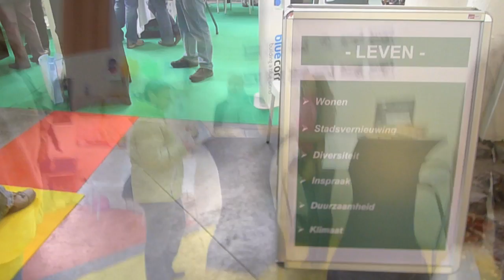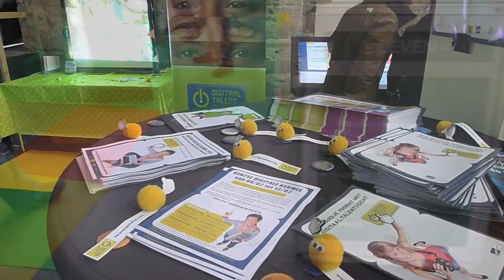26/11/11 Gent Uitgelicht - Uitgelegd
26/11/11 Gent Uitgelicht - Uitgelegd